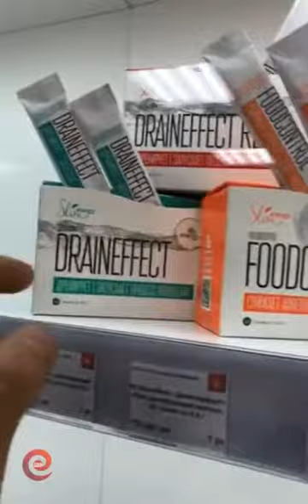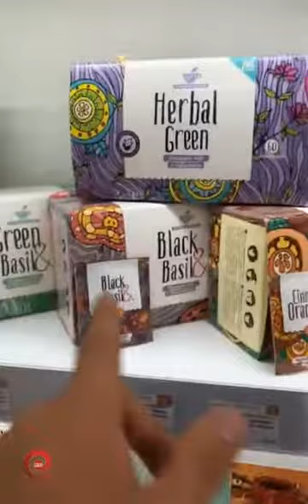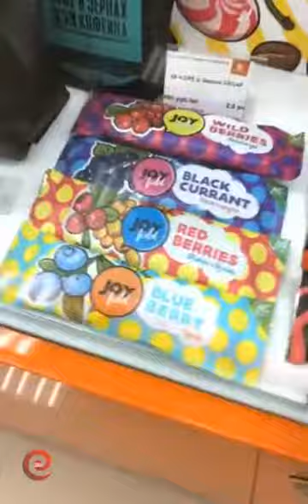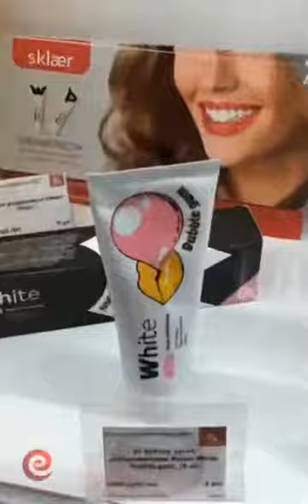Иван Барзиков в прямом эфире 11.09.2018.